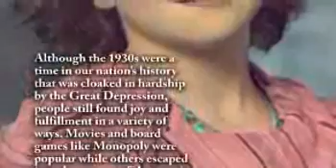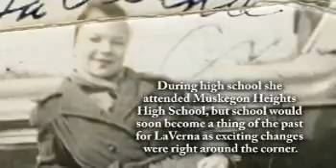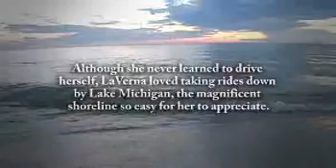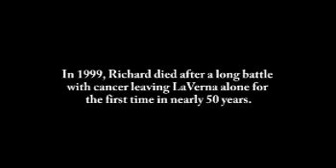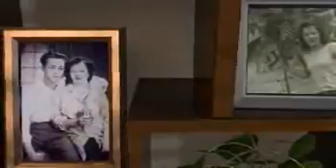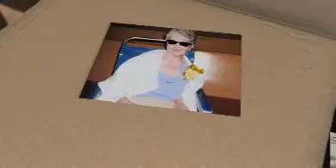LaVerna Secrest - Life Story Digital Film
Life Story Funeral Homes present the life of LaVerna Secrest of Muskegon, MI. To read the obituary of LaVerna Secrest, to read the full Life Story, or to leave a memory or comment, please